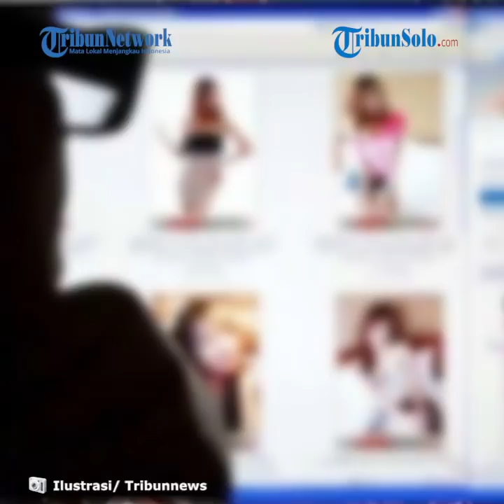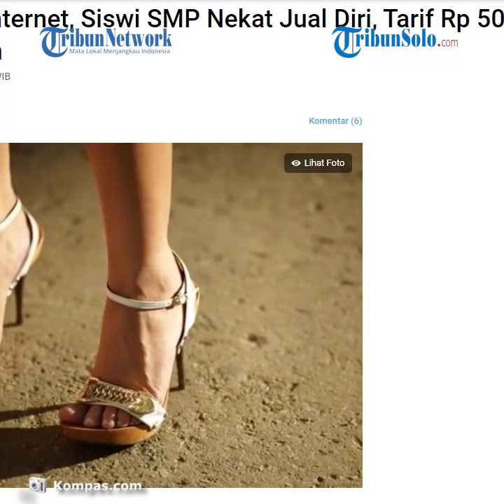Siswi SMP di Batam Nekat Jual Diri untuk Beli Kuota Internet, Pasang Tarif Rp500 Ribu Sekali Kencan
TRIBUN-VIDEO.COM- Demi membeli kuota internet, seorang siswi sekolah menengah pertama (SMP) di Batam nekat menjual dirinya melalui penyalur prostitusi online.

Adapun tarif sekali kencan dipatok Rp 500.000.

Ironisnya, korban masih berusia 15 tahun atau di bawah umur dan duduk di bangku sekolah.

Mengenal penyalur melalui Facebook

Kapolsek Batu Aji Kompol Jun Chaidir mengemukakan, siswi SMP tersebut mengaku mengenal pelaku penyalur prostitusi online dari jejaring sosial Facebook.

Kemudian, pelaku mengajari dan mempromosikan korban.

Korban diketahui juga sempat mempromosikan dirinya sendiri melalui akun MiChat.

"Awalnya korban mengetahuinya dari pelaku tersebut, tetapi belakangan korban sempat mempromosikan sendiri dan ada juga sesekali menggunakan pelaku," kata dia.

Dipatok Rp 500.000 untuk beli kuota

Siswi SMP itu mengaku menjual diri untuk bisa membeli kuota internet.

Uang hasil menjual diri rencananya juga digunakan untuk kebutuhan sehari-hari.

Kondisi keluarga korban yang bermasalah justru dimanfaatkan oleh penyalur prostitusi online.

Korban dijajakan dengan tarif Rp 500.000 sekali berkencan.

Digagalkan polisi, penyalur dan pemesan diamankan saat transaksi .

Jun Chaidir menjelaskan, aksi prostitusi online itu akhirnya digagalkan.

Polisi melakukan penyelidikan dan menangkap dua orang pelaku, yakni penyalur dan pemesan jasa prostitusi online.

"Dua pelaku yang kami amankan yakni penyalur dan penikmat, keduanya kami amankan di Wisma Mitra Mall saat bertransaksi, Rabu (22/7/2020) malam," tutur Jun Chaidir.

Polisi mengamankan barang bukti dua ponsel merek Xiaomi dan uang tunai Rp 1 juta.

Kedua pelaku pun dijerat Pasal 76 b jo 88 UU RI No 35 Tahun 2008 Perubahan tentang UU RI No 23 Tahun 2002 tentang Perlindungan Anak di Bawah Umur dengan ancaman 10 tahun penjara.

Sumber: Kompas.com (Penulis : Kontributor Batam, Hadi Maulana | Editor : Farid Assifa)

Artikel ini telah tayang di Kompas.com dengan judul "Demi Kuota Internet, Siswi SMP Nekat Jual Diri, Tarif Rp 500.000 Sekali Kencan",